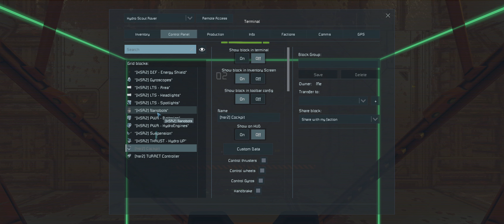Space Engineers Survival - S09E05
Space Engineers Survival Series (SESS)
Season Nine
Episode 05 : Building Struggle
THIS EPISODE:

For a change I decided to expose you to a sliver of the stuggle I experience in between all the heart-pounding action.

It's time for me to commit to building a larger transport vehicle so I can unload the Fast Attack ship quicker.  The only problem is my brain is in "first gear" most times and now I have the Better Resources mod to contend with.  May Clang have mercy upon my efforts...

Seriously, I tried to make this edit as entertaining as possible considering the extreme lack of action and discovery!

SERIES OVERVIEW:
ALL settings, except welding and grinding speeds and inventory size, are 3X realistic because of the length of "realistic time" required to process some ores and components.  I have disabled the "Unknown Signals" as well.

Most cinematic and spectator scenes are typically recorded by a second PC as the events unfold.  There is no staged or scripted events beyond the AI mods by talented creators.

Music is either from the Space Engineers game or attribution-free/public YouTube library.

Sit back, and enjoy... I hope!